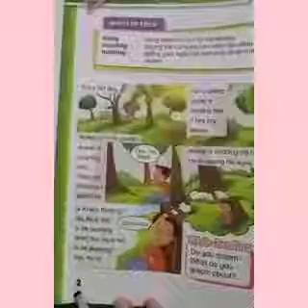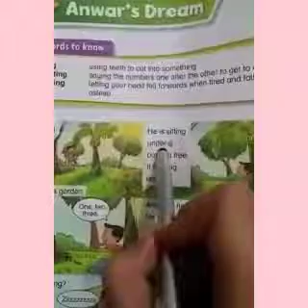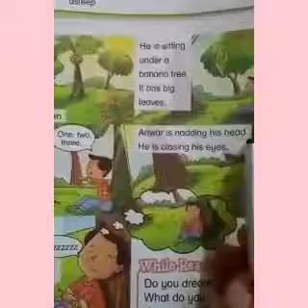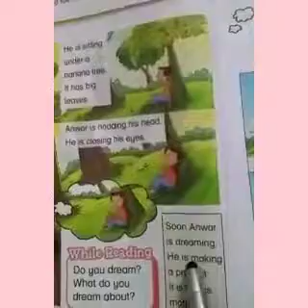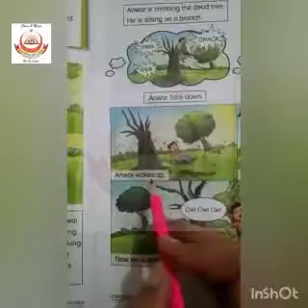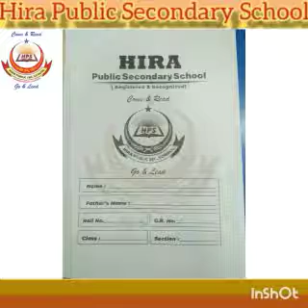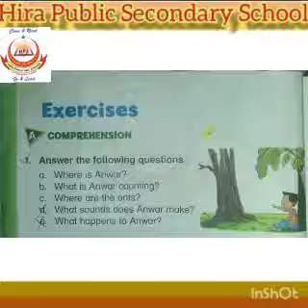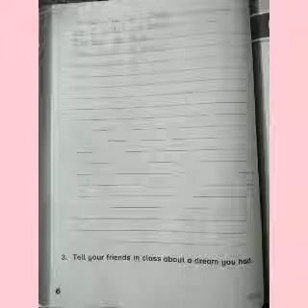Modern English | chapter 01| Anwars`dream | 1st standard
In this video,we read and translate chapter 01 of english for 1st standard with the reference of oxford modern english.